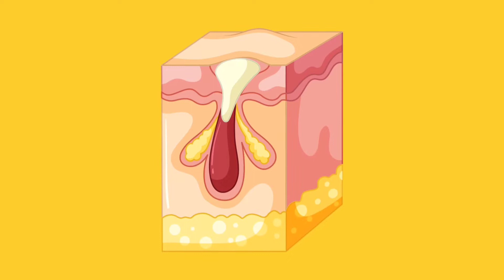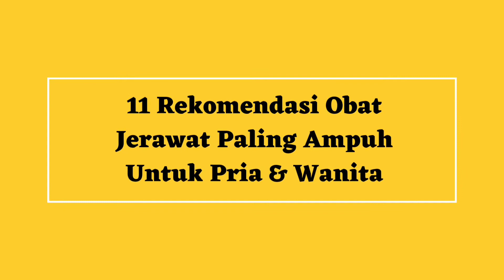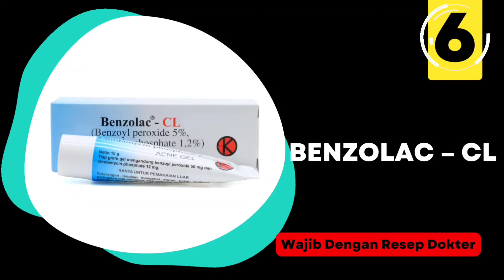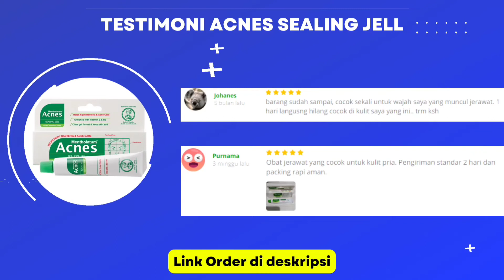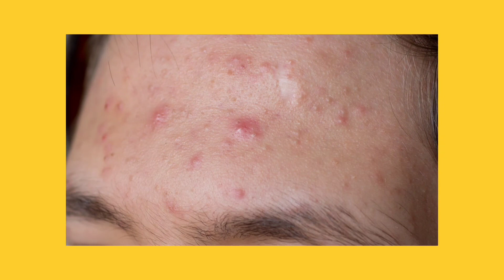11 Rekomendasi Obat Jerawat Paling Ampuh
ini adalah daftar obat jerawat paling ampuh yang bisa kamu dapatkan di apotik maupun secara online.
Jerawat memang bisa hilang dengan sendirinya, tapi lama.

Dan seringnya, kalau lama, bikin gatel, tanganpun gatel pengen pencat pencet.

Alhasil, jerawatnya pecah. tapi, bekasnya masih ada dan hilangya lama.

BIkin waah jadi bopeng - bopeng.

Nah, untuk itu, penting banget kita tau cara cepat mengobati jerawat supaya wajah terhindar dari noda hitam bekas jerawat.

Dan salah satu carnya dengan mengobati jerawat dengan pilihan obat jerawat tertentu yang terbukti efektif ampuh menghilangkan jerawat dengan cepat.

Segmen Video :
00:00 Introduction
01:25 11. Nourish Skin Acne Gel
01:48 10. Acnol Gel for Acne
02:14 9.Vitacid 0,05% Retinoid
02:31 8. Acne Feldin Lotion
02:59 7. Erha Acne Spot Gel
03:26 6. Benzolac CL
03:43 5. Acnes Sealing Gel
04:09 4. Medi Klin TR
04:28 3. Acnol Lotion
04:54 2. Vitacid 0,025% Tretinoin Cream
05:11 1. Verile Acne Gel